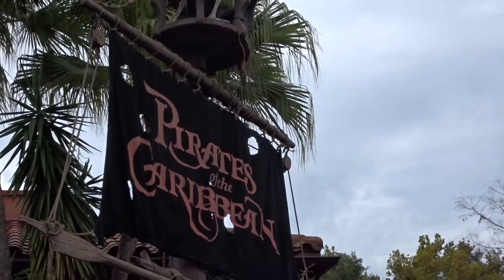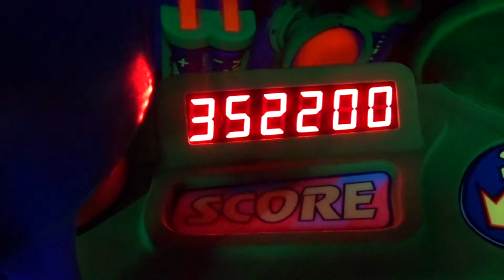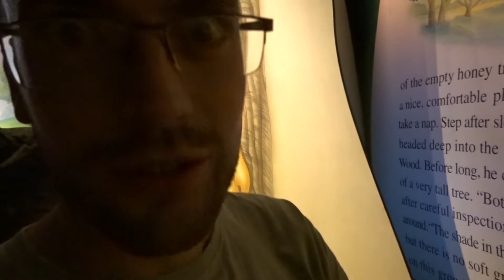WALT DISNEY WORLD | UNIVERSAL ORLANDO | NOVEMBER 2018 | DAY 1 - PART 2 | MAGIC KINGDOM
Join us on our second part of our first day in Walt Disney World's Magic Kingdom, we watched the Festival Of Fantasy Parade, and had to avoid many rain showers in the afternoon before watching Happily Ever After firework and projection show.

We are Becky and Lloyd, a married vlogging couple from the UK. Brighton, England, to be precise!

We love to vlog our crazy adventures, especially to Walt Disney World and Universal, in Orlando. We are annual passholders for Walt Disney World and Universal.

FOLLOW US -